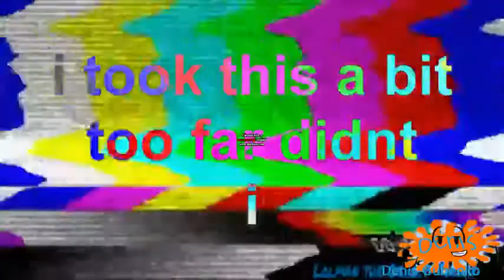[REUPLOAD] a repoop of an old woopydoopyloopydoocrapper poop 2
Reupload from Denis Gubenko